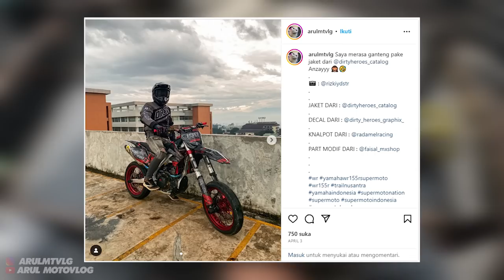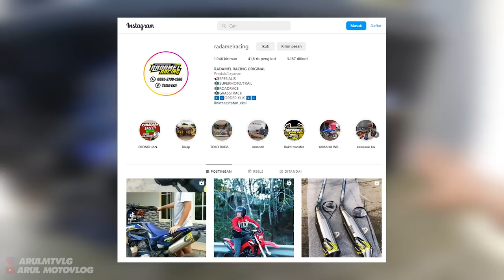KNALPOT RACING PALING SOPAN NIH, BIAR GAK DILEMPAR BATU SAMA TETANGGA!!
Alat Recording :
1. Gopro Hero 10 Black
2. Media Mod Original Gopro Hero 10
3. Mic Eksternal dacosta
4. Helm RSV FF500